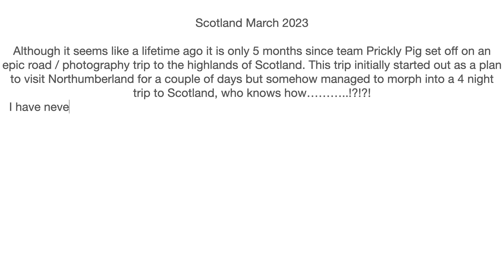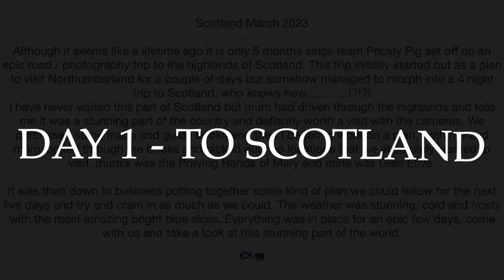Scotland Part I - Waterfalls, Lochs & an A400M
Part one of Prickly Pigs epic 5 day road trip to Scotland. This first half has it all from stunning waterfalls, amazing glens, breathtaking lochs, some rather large stones and a big airplane.